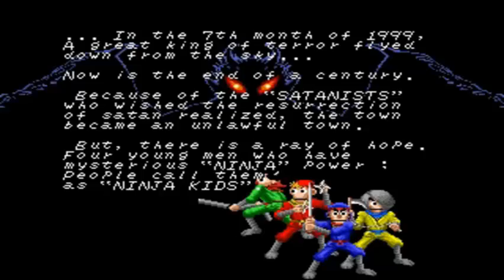The Ninja Kids Arcade | 1cc Playthrough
One credit run of The Ninja Kids for the arcade.